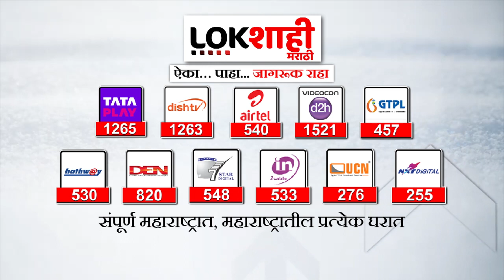Sanjay Shirsat On Anand Dighe Death Enquiry : आनंद दिघेंचा मृत्यू नाही हत्या- शिरसाटांचा गंभीर आरोप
Sanjay Shirsat : 'श्रीकांत शिंदे यांनी घेतलेली भूमिका योग्य'- संजय शिरसाट |  Maharashtra Political Crisis